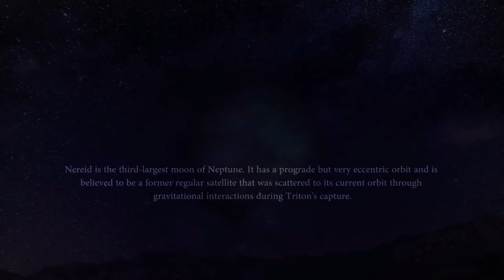NEREIDE • BRAVE NEW WORLD • Chapter I • by Andrea Vitti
COLLIDE • 2016 vede l’aggiunta della Foundation of Art and Creative Technology (FACT) di Liverpool come partner ufficiale dell’iniziativa.